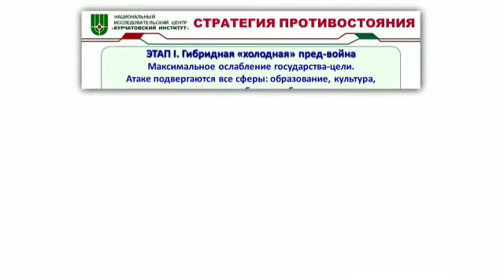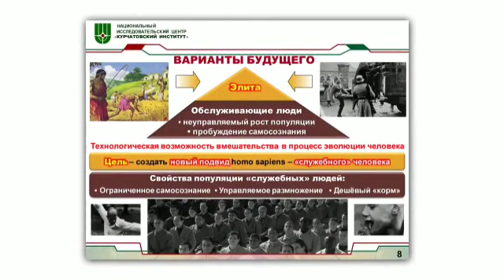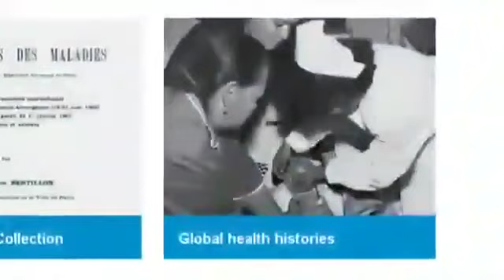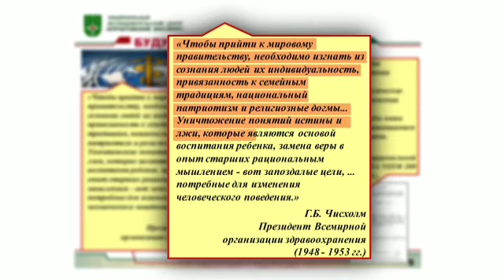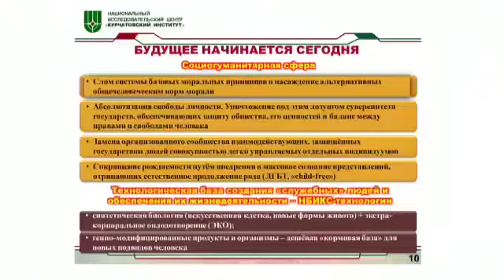Михаил Ковальчук, Советский и Российский физик, президент Курчатовского института